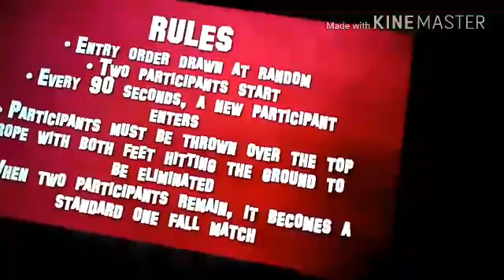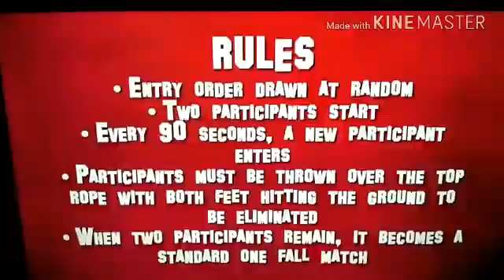CWFH just a little match!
So yeah I'm not feeling good so Bad Dude Tito Won he used the pipe to win the ref didn't see it so yeah. I think he'll fight Pretty Peter Avalon for the Hollywood Championship